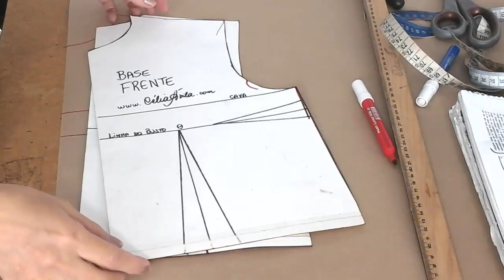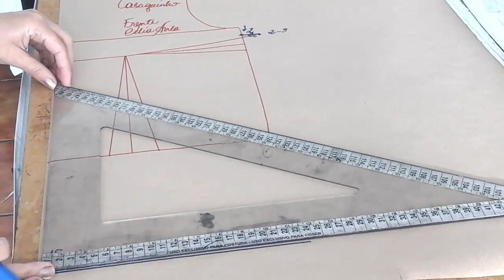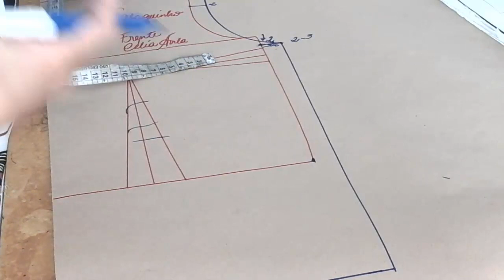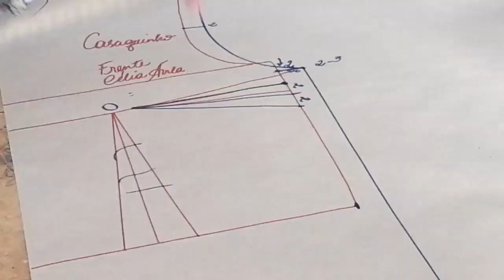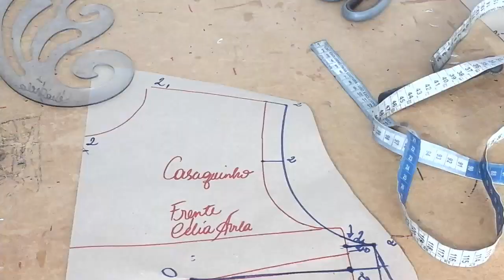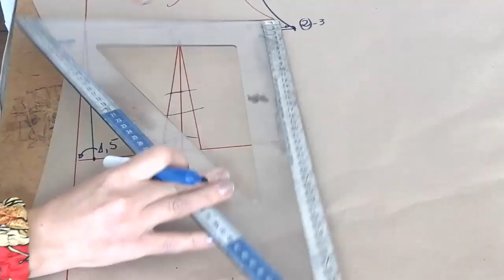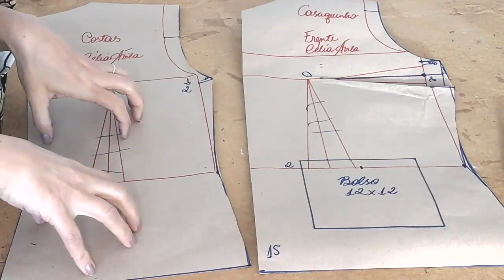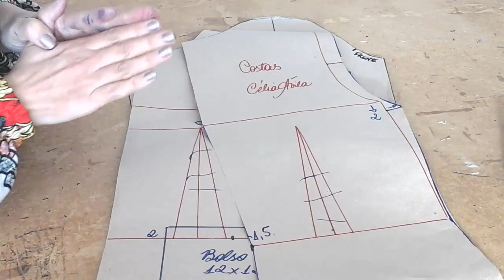CASACO ESTILO CHANEL DE TWEED - MODELAGEM COM CÉLIA ÁVILA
Oi pessoal, hoje trago para vocês a modelagem do casaco estilo chanel.
Para fazer este casaco usei as bases sob medida que ensino a fazer neste vídeo
BASE BLUSA

USEI 1,20 mt de tweed
1,20 de tecido para forro
3 mt de passamanaria
Espero que gostem.
Um abraço,
Célia Ávila